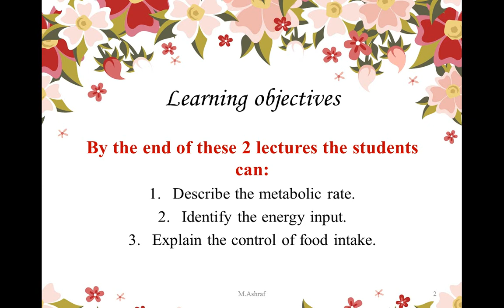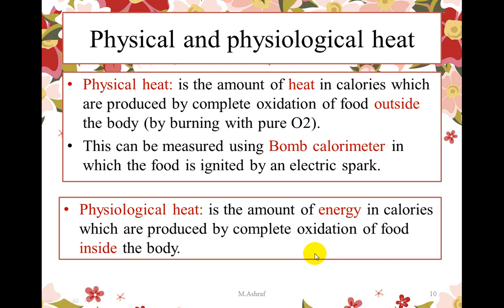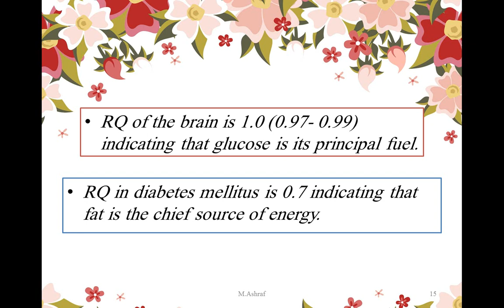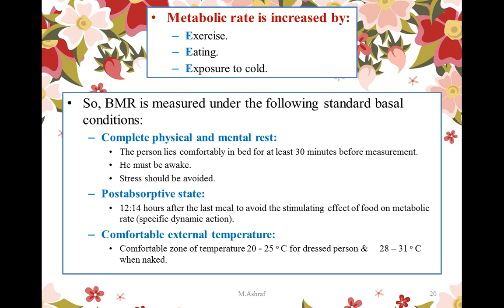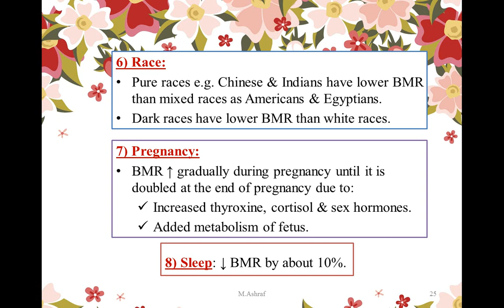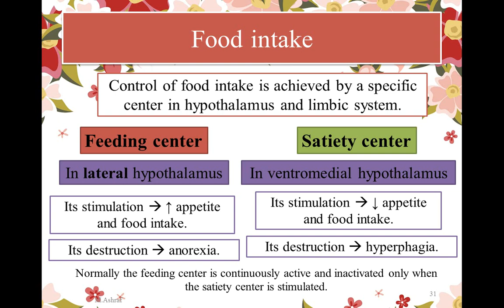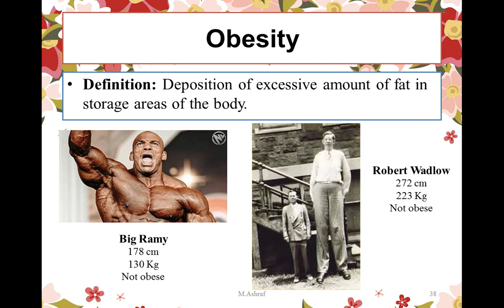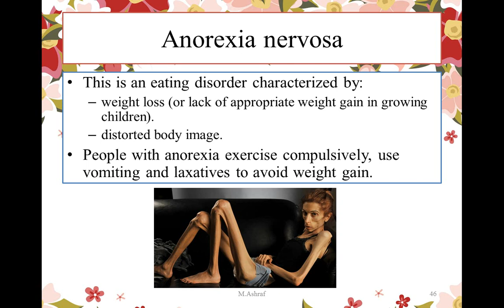Metabolism and food intake - By / Dr Mohamed Ashraf